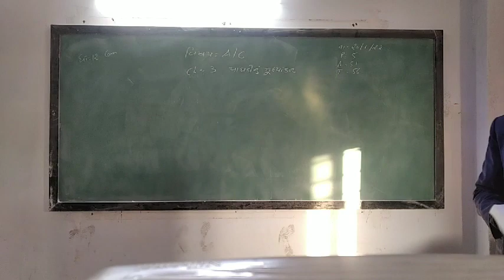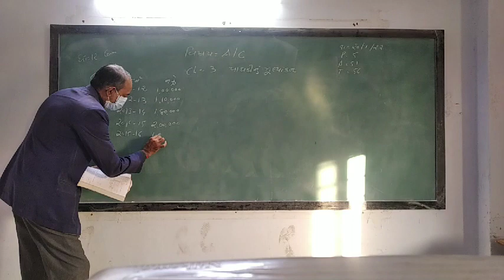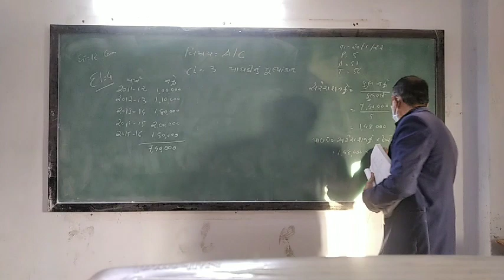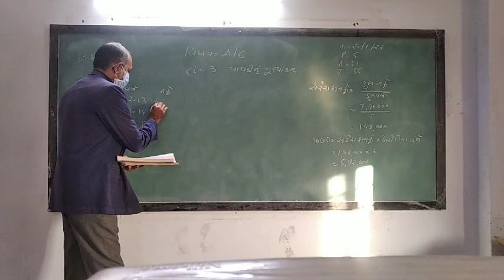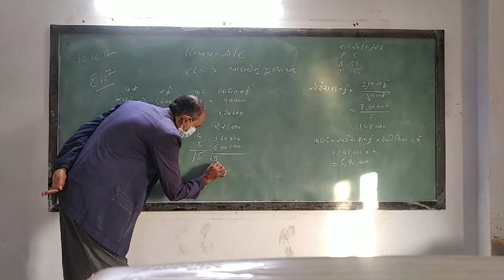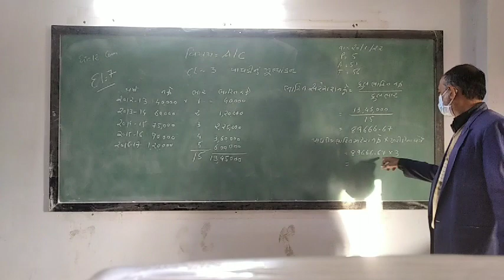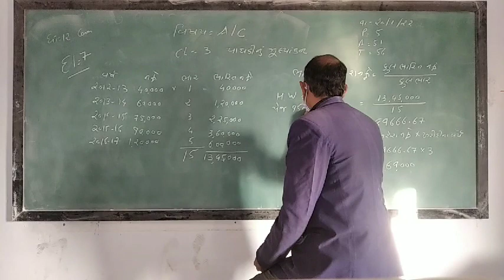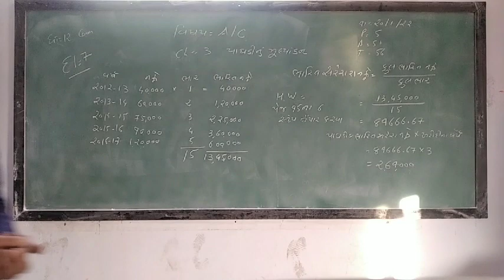GUJ MED STD 12 SUB ACC CH 3 P 1